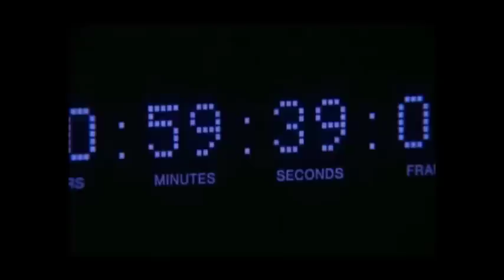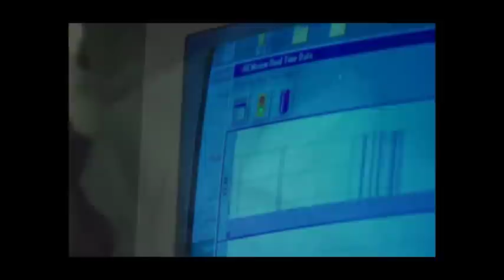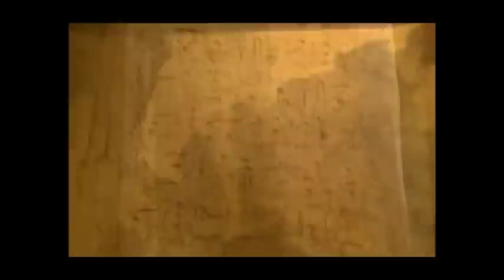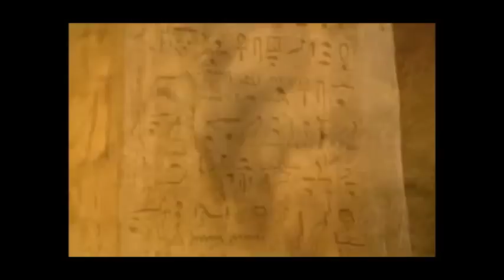Grandes Enigmas De La Historia Jose, El SeÑor De Los SueÑos 2-4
Sinopsis
La historia de José es una de las más conocidas de la Biblia: hijo de Jacob y Raquel, fue víctima de la envidia de sus hermanos por recibir de su padre una hermosa túnica multicolor. Éstos lo vendieron como esclavo y fue llevado a Egipto donde acabó siendo encarcelado. No obstante, su poder de interpretación de los sueños le libró del presidio y le hizo ganar el favor del faraón y una buena posición social y política. José, el señor de los sueños recoge las investigaciones de prestigiosos egiptólogos que aproximan este relato bíblico a la realidad.